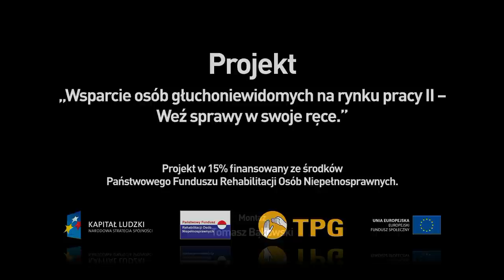Piknik TPG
Relacja z majówki osób głuchoniewidomych w Łodzi.

Spotkanie zostało zorganizowane przez Łódzką Jednostkę Wojewódzką Towarzystwa Pomocy Głuchoniewidomym oraz specjalistów i specjalistki projektu „Wsparcie osób głuchoniewidomych na rynku pracy II -- Weź sprawy w swoje ręce.".

Po co było to spotkanie? Po pierwsze po to, żeby osoby głuchoniewidome oraz ich bliscy mogli się spotkać i spędzić aktywnie czas.

Po drugie po to, żeby pokazać całemu światu, że osoby głuchoniewidome mogą uprawiać sporty ekstremalne. A skoro mogą uprawiać sporty ekstremalne, to chyba nikt nie ma wątpliwości co do tego, że mogą też pracować?